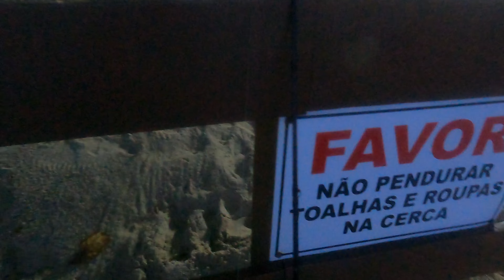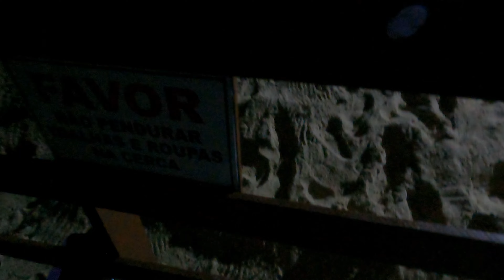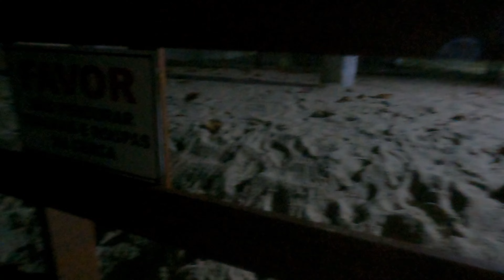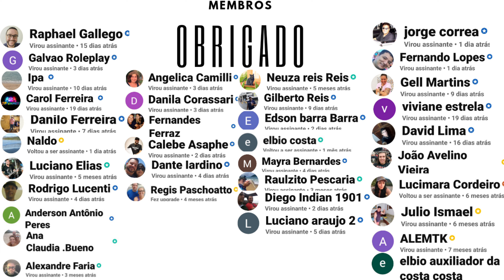E a pegadeira de peixe continua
Seja membro do canal e ajude mensalmente, a continuar cada vez mais postando conteudo com muito mais frequencia e com qualidade cada vez